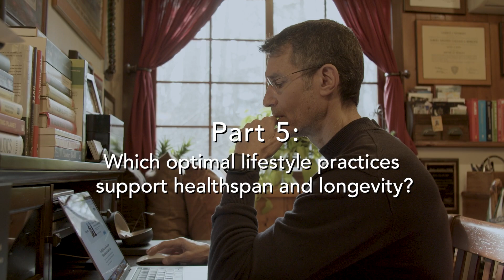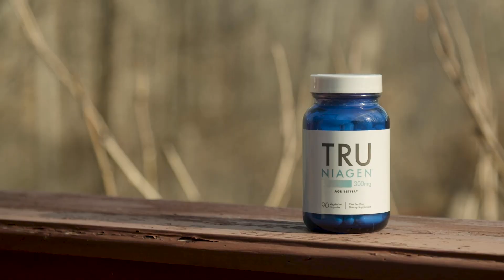Q&A Part 5: Optimal Lifestyle Practices to Support Health and Longevity from Dr. David Katz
Dr. David Katz, founder of the American College of Lifestyle Medicine, former Director of Yale University's Yale Griffin Prevention Research Center Clinical Research Lab, and member of the ChromaDex/Tru Niagen scientific advisory board, talks about the importance of maintaining healthy lifestyle practices as one of the most important ways we can control our health as we age. This is part 5 in a Q&A series filmed at Dr. Katz’s Connecticut home in January 2023.

Tru Niagen is a multi-award-winning supplement that promotes healthy aging, heart health (in combination with a healthy lifestyle), muscle health and recovery, cellular energy production and repair, brain health, management of lifestyle stressors (think sleep disruption, overtraining, sun exposure, poor diet, excess alcohol consumption, environmental pollution—not mental stress), and more.

Designed to help transform the way you age by boosting cellular NAD+, which is vital to life as we know it. Made for those who want to age smarter, healthier, and more joyfully than anyone ever thought possible. Superior to other NAD+ boosters like NMN, recognized by the United States FDA, backed by over 300 scientific studies and a scientific advisory board featuring 2 Nobel Prize winners.